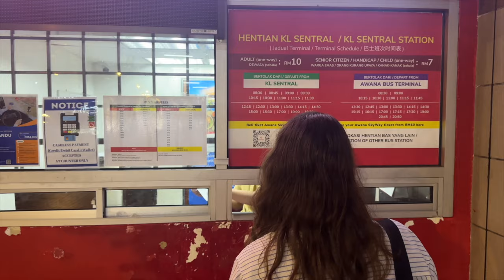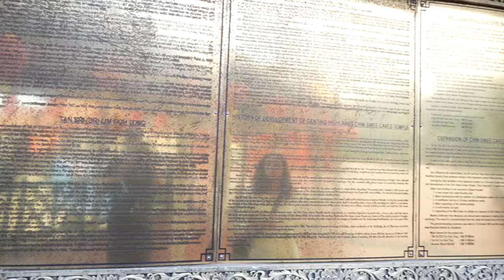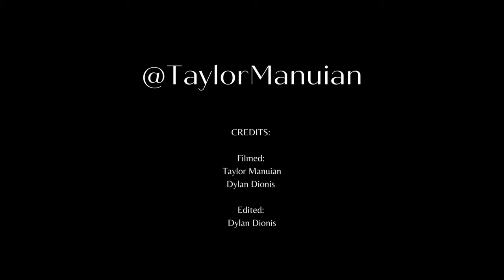Exploring 2 Cave Temples in Malaysia! | Batu Caves and Chin Swee Caves Temple 🇲🇾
In this documentary style video, I explore 2 Cave Temples in Malaysia for the first time: The Batu Caves and Chin Swee Caves Temple. I enjoyed seeing the differences between the two temples and the journey along the way. Enjoy!  ❤️

🌟Chapters
00:00 Intro
00:31 Batu Caves
06:48 We Got Stuck in Traffic on a bus
8:51 Arriving at Genting Highlands
10:30 So many escalators
11:01 Chin Swee Caves Temple
22:26 Heading back with the cable car
25:51 Ending Montage

*The links above are for services/products that I personally use and enjoy. Thank you for your support! 😊